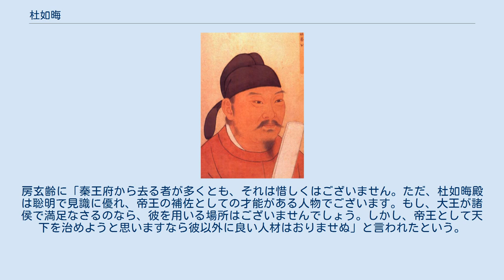杜如晦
杜如晦 杜 如晦（と じょかい、開皇5年（585年） - 貞観4年3月19日（630年5月6日））は、中国唐代の政治家。
字は克明。
本貫は京兆郡杜陵県。
父は隋の昌州長史の杜吒。
叔父は杜淹。
弟は杜楚客。
 史書に親しみ、隋末には吏部に入ったが、間もなく官を辞し故郷へ戻った。
李淵が長安を占拠すると、李世民の参謀役であった房玄齢により見出され、幕下に加わった。
 玄武門の変の前、讒言により秦王府を追われたが、太宗が即位をすると中央政界に復活し、太子左庶子や兵部尚書という要職を歴任し、尚書右僕射まで上り詰める。
左僕射の房玄齢とともに貞観の治を現出させた。
 630年に46歳で死去した。
死後司空・萊国公を贈られ、諡を成とした。
 房玄齢が企画力に優れていたのに対して、杜如晦は決断力に優れ、軍事・政治に多難であった太宗の治世の初期をよく支えた。
杜如晦の裁決はよどみなく同僚から敬服された。
房玄齢に「秦王府から去る者が多くとも、それは惜しくはございません。ただ、杜如晦殿は聡明で見識に優れ、帝王の補佐としての才能がある人物でございます。もし、大王が諸侯で満足なさるのなら、彼を用いる場所はございませんでしょう。しかし、帝王として天下を治めようと思いますなら彼以外に良い人材はおりませぬ」と言われたという。